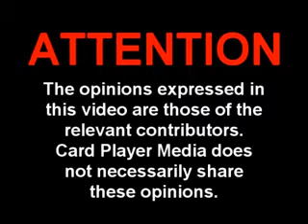The Mouthpiece: Episode 25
Card Player TV's 'The Mouthpiece' with your host Mike 'The Mouth' Matusow.